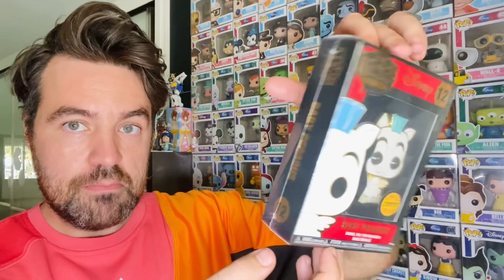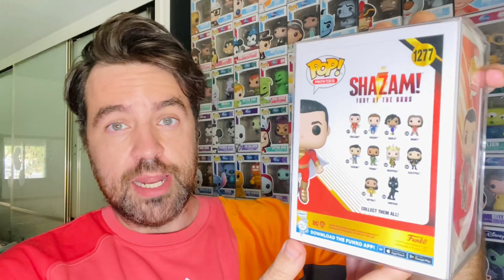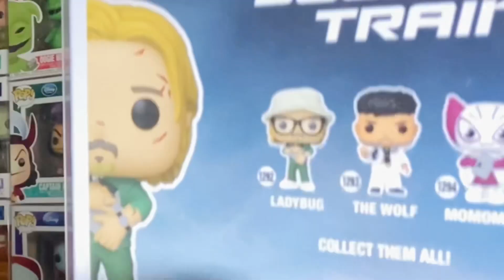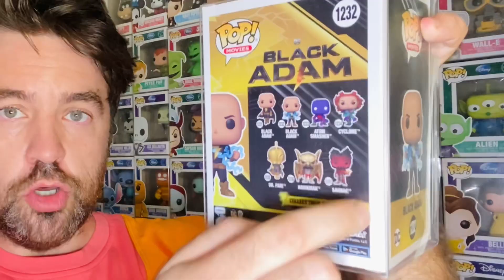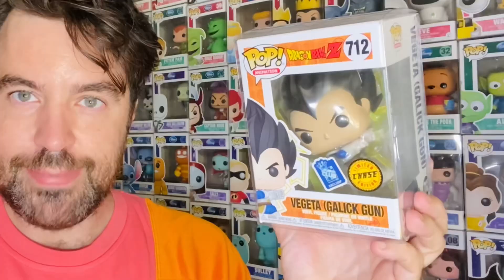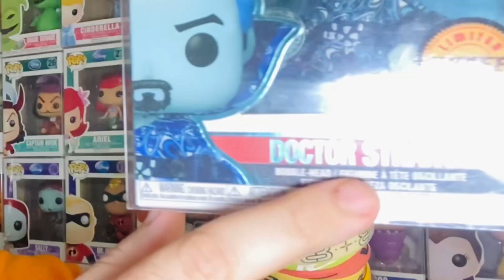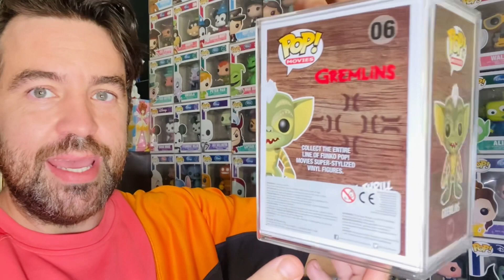Los Funko Pop Chase más Codiciados y la Joya que encontré para mi Colección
Hoy os traigo un haul de funkos nuevos chase
Pasaos por el Instagram @funkosforeverybody que estamos haciendo muchas cositas por ahí: directos, concursos, contenido exclusivo, etc.
Espero que os guste y acepto sugerencias para futuros vídeos.
Muchísimas gracias por el apoyo recibido, se os quiere equipo!